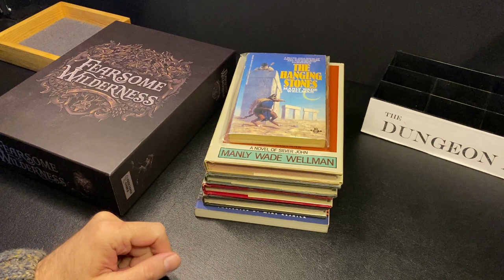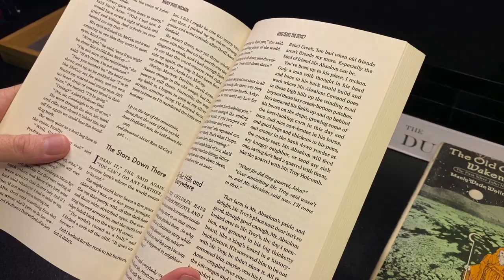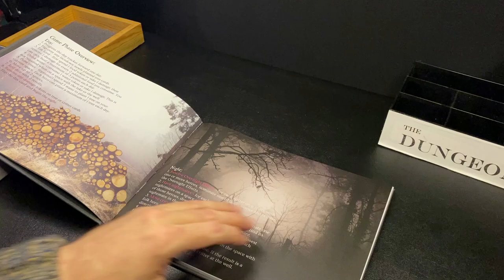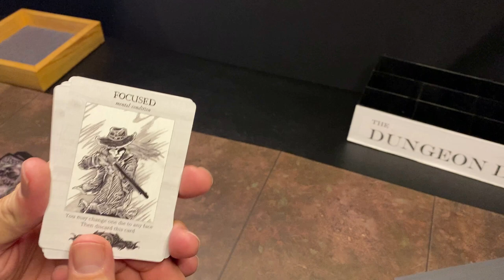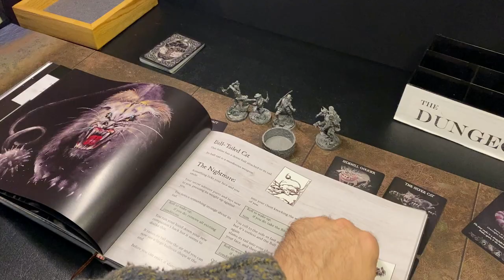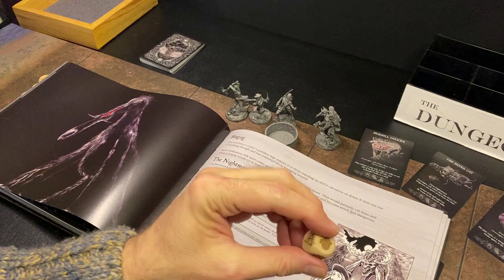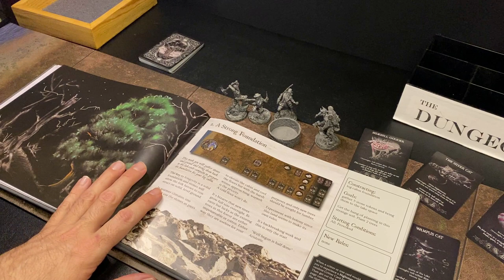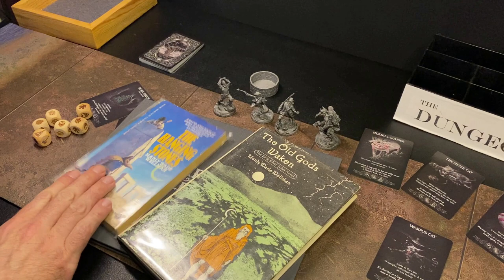A Look at Fearsome Wilderness